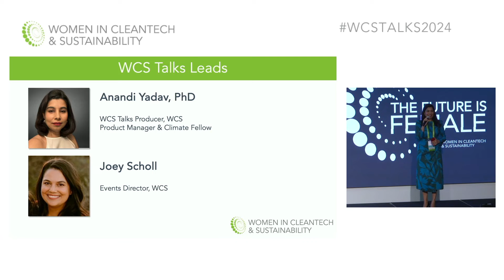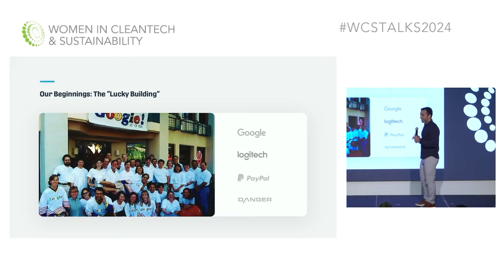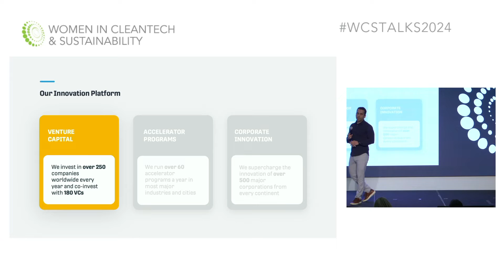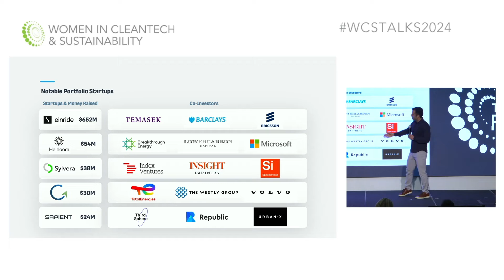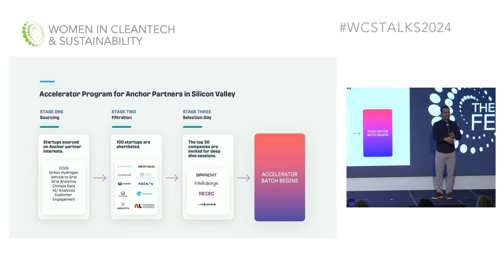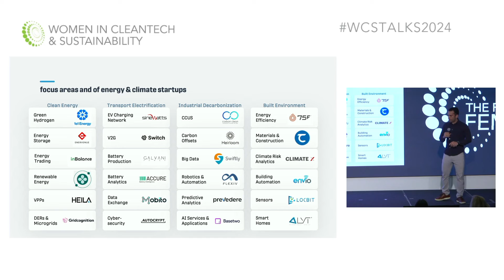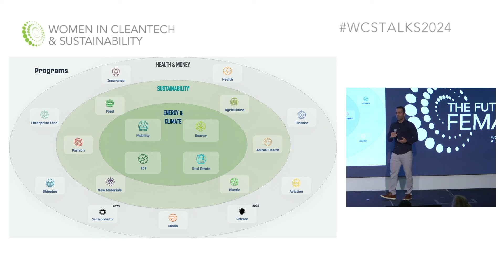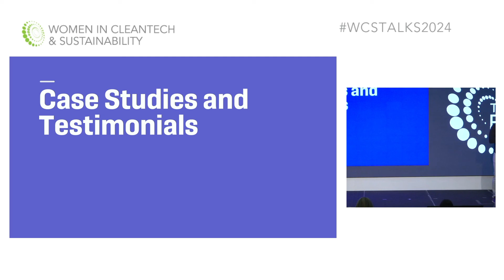Plug and Play: The Ultimate Innovation Platform | Wade Bitaraf | WCS Talks 2024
SPEAKER: Wade Bitaraf
Founder, Energy and Sustainability, Plug and Play Tech Center

TOPIC: The Ultimate Innovation Platform

Wade founded the Energy & Sustainability practice at Plug and Play, the largest corporate innovation center. He collaborates with entrepreneurs and investors on the energy industry value chain. Wade holds a master's degree in Chemical Engineering and has worked in the solar industry. His passion lies at the intersection of technology and business.